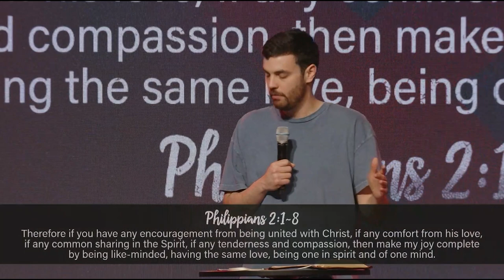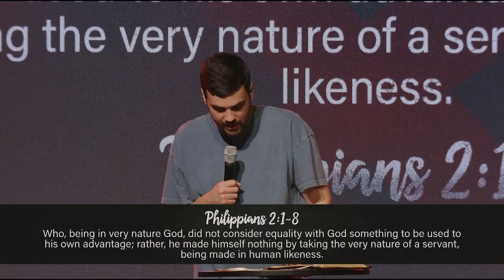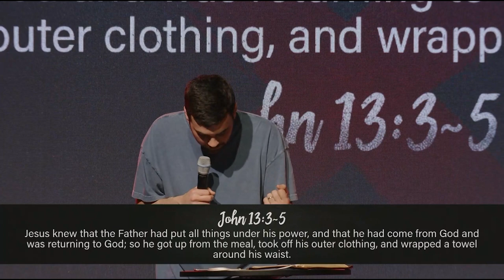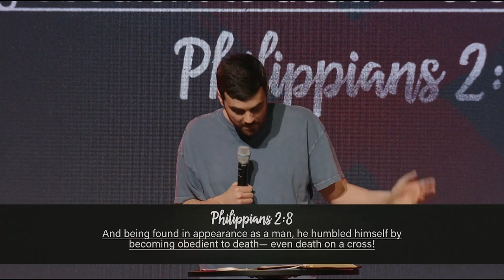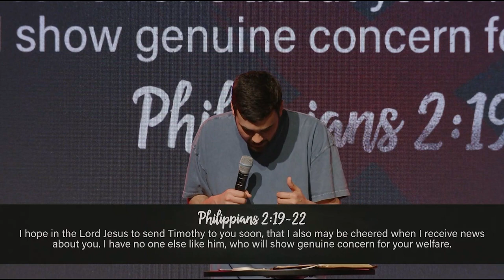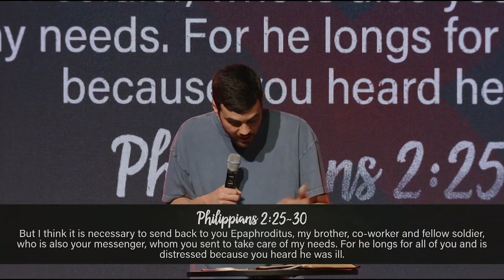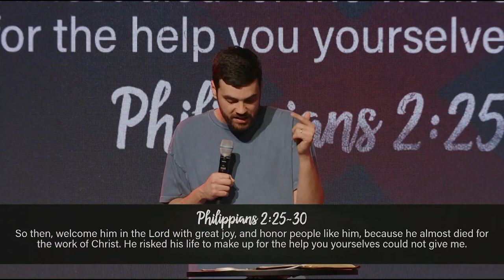Dying to Serve